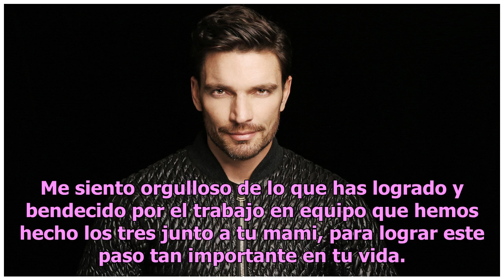Julián Gil celebra la graduación de su hijo Julián Jr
El actor argentino Julián Gil, compartió una bellas palabras a su hijo Julián Jr. quien tuvo su graduación de la universidad. Tanto el actor como su hijo, le dedicaron este triunfo a su mamá. Acompañada de una serie de fotografías de la graduación, una de estas donde vemos al orgulloso padre Julián ...